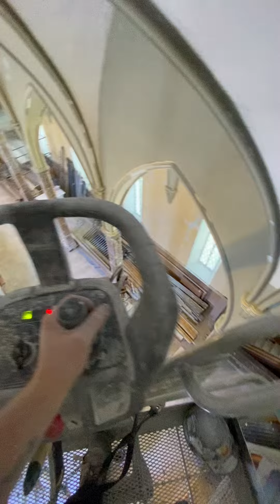JLG lift in cathedral